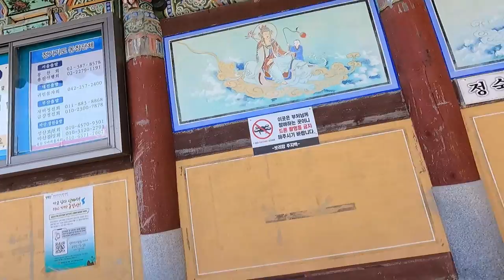남해보리암/영상김감독